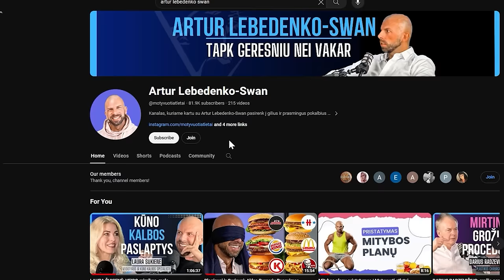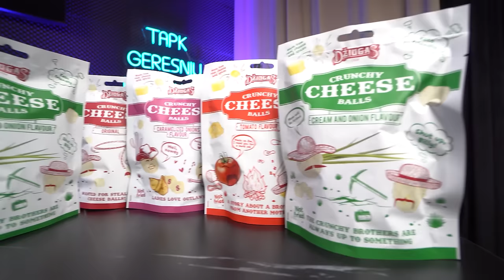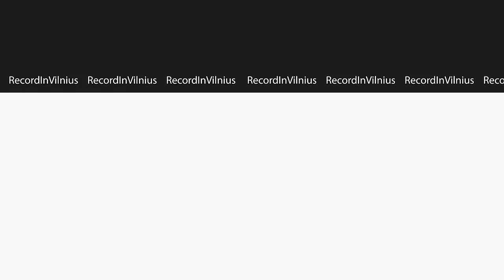ANDRIUS KUBILIUS: MICHELIN žvaigždė, TĖVO įtaka, GERIAUSIAS restoranas PASAULYJE | Tapk Geresniu 040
Lietuva to laukė daug metų ir pagaliau visų maisto grumanų svajonė išsipildė - mes turime net 4 Michelin restoranus. Laidoje, kartu su Andriumi Kubiliumi, kuris pelnė Michelin žvaigždę, kalbamės apie kelią iki šio įvykio, jo istoriją, sunkumus bei nuopolius. Andrius dalinasi patarimais apie maisto ruošą ir tai kaip išsirinkti gerą restoraną.

Andrius Kubilius -  Restorano "Nineteen 18" virtuvės šefas ir vienas iš 4 Lietuvoje pelnęs Michelin žvaigždę.

🖤 MŪSŲ RĖMĖJAI:
🍿 Džiugas - traškūs sūrio kamuoliukai

00:00 Pradžia.
01:24 Michelin žvaigždė.
02:00 Kas įkvėpė tapti šefu?
05:05 Pirmasis darbas, mokymai, praktika.
11:05 Gal aš ne tą profesiją pasirinkau? Kantrumas, stabilumas.
13:07 Perdegimas.
16:19 Maisto skirtumai tarp patiekiamų klientams ir darbuotojams.
17:53 Savo restorano atidarymas.
20:20 Kaip gimsta patiekalai?
24:26 Mėgstamiausias patiekalas?
25:38 Reagavimas į kritiką.
27:45 Ko niekada neatsiras meniu?
28:23 Vabzdžiai - baltymų šaltinis?
29:52 Išmetamas maistas, kaip jį mažinti?
34:21 Kelias link Michelin žvaigždės.
38:10 Žmonių komentarai apie Michelin.
38:51 Tėvo įtaka.
40:28 Michelin kriterijai.
46:00 Darbas atviroje virtuvėje.
50:48 Pasveikinimas nuo Gordon Ramsey.
51:33 Kaip žinoti, kad restoranas yra geras?
54:42 Restoranų kainodara. Balansas tarp kainos ir kokybės.
01:00:43 Darbas, laimė, tikslai.
01:01:26 Nekintanti komanda.
01:03:58 Gaminimas namie.
01:04:33 Vaikai, šeima, sėkmės kaina.
01:06:29 Poilsis.
01:07:48 Mcdonalds, Michelin įteikimų šventė.
01:11:23 Šefo patarimai kepant maistą.
01:25:33 Ateities planai.
01:27:09 Žingsniai link 2 Michelin žvaigždės.
01:29:12 Rezervacijos.
01:29:51 Padėka, atsisveikinimas.